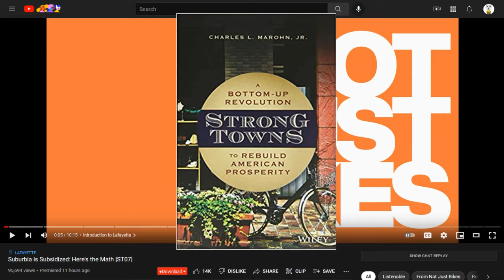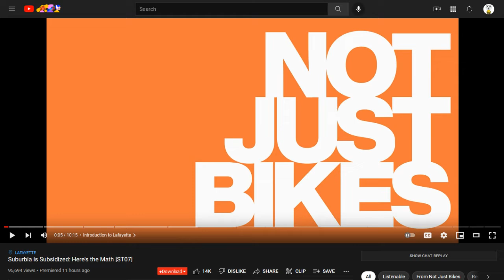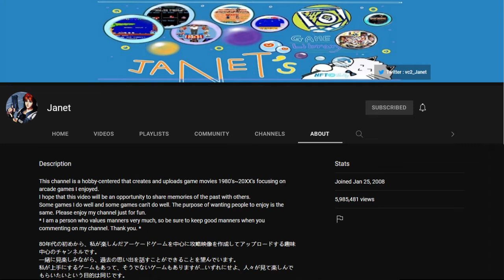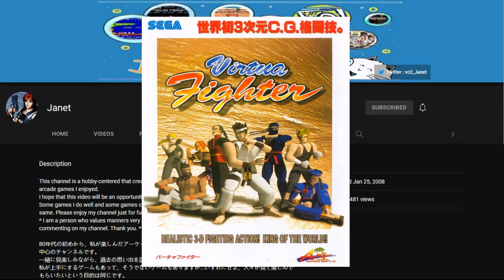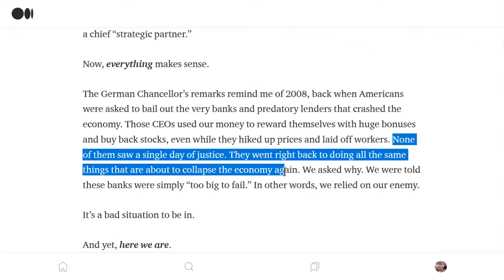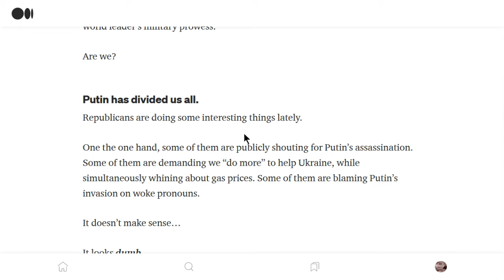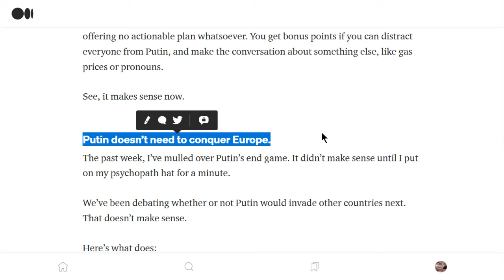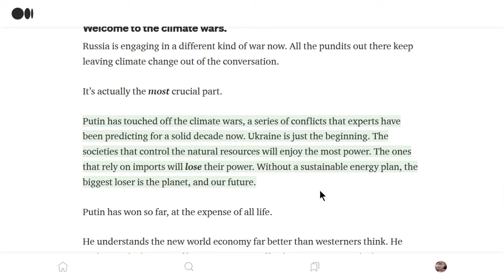Joe's 'Cast, 3/8/2022